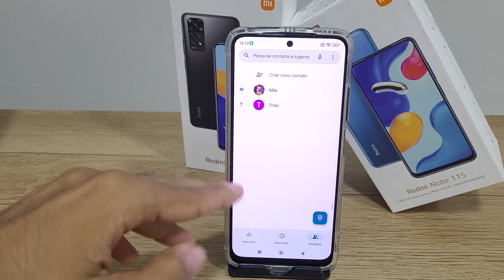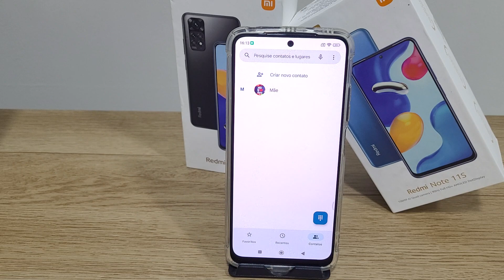Como excluir contatos no Redmi note 11s - passo a passo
Fala pessoal!! vou mostrar nesse video passo a passo de como excluir contatos no Redmi note 11s  - passo a passo

✩ Redmi Note 9 64G / 128GB
✩ Redmi Note 9S 64G / 128GB
✩ Poco X3